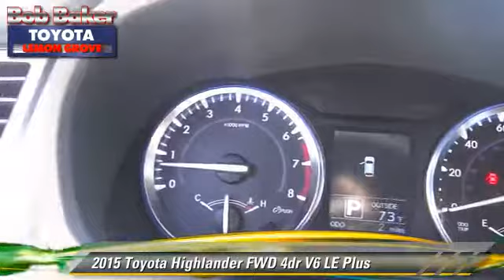Bob Baker Toyota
6800 Federal Blvd near San Diego La Mesa Spring Valley Broadway Heights Redwood Village National City El Cajon CA 91945

[DFIN:3:3156636:I:4072:FD60E4B1:feb3b6fbe13bd05592a6518c2f9a5b92]